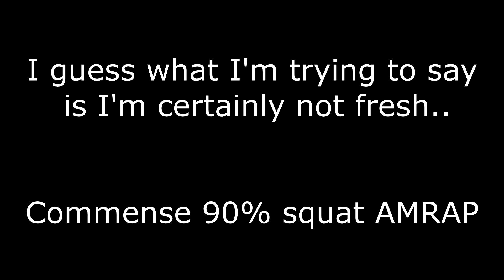BIG SQUAT PR | 197.5kg/435lb x 5 reps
Definitely in a substantial fatigue debt at this point, but things are starting to get exciting with weights moving up and volume dropping leading into the New Zealand Raw Nationals in a months time. This set wasn't really set up to hit any big PR's considering the current training load, but managed to crush what should be a 3RM fresh for a set of 5! Momentum building, and excited to step on the platform again ;)

Also, I am actually very anti marjuana, for those thinking otherwise haha.

Song: Cold Driven - The Wicked Side of Me